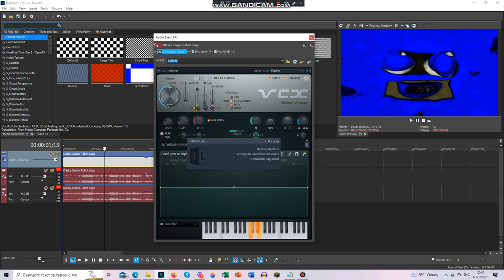How To Make "It's Time To Die Effect 2.0" | NEW EFFECT